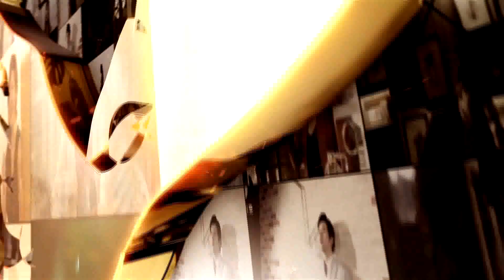天良百福金凰獎 第四場總決賽 編號12 陳婕玲 戀戀八卦山 4分37秒